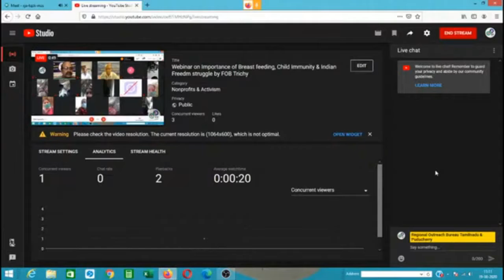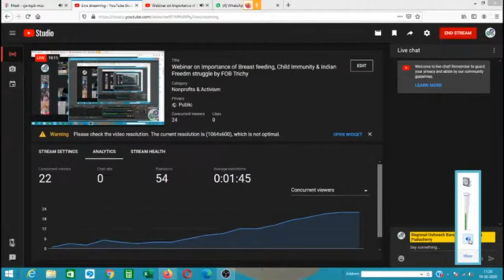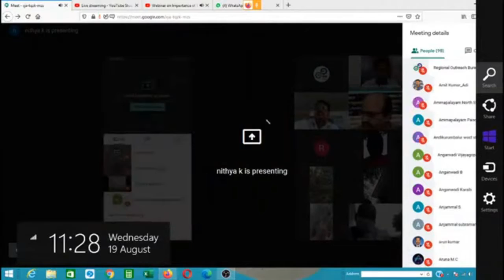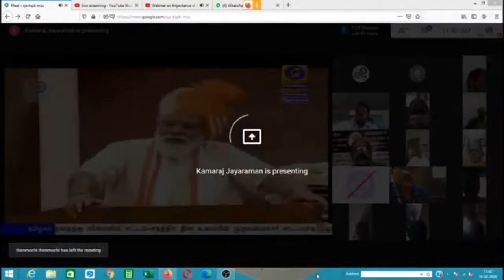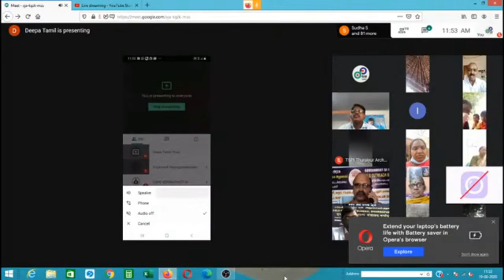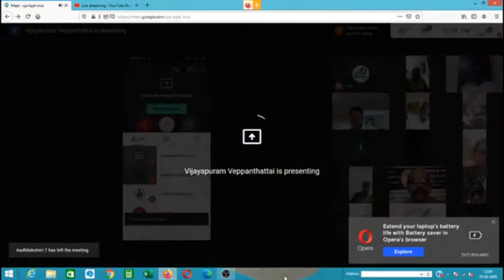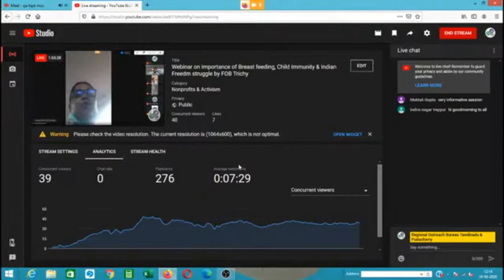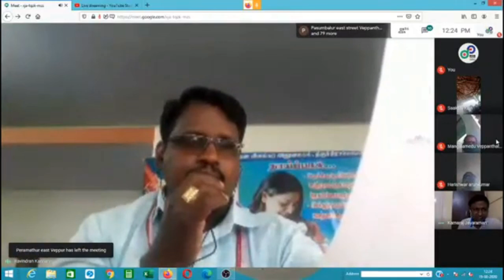Webinar on Importance of Breastfeeding, child immunity & Indian Freedom Struggle by FOB Trichy